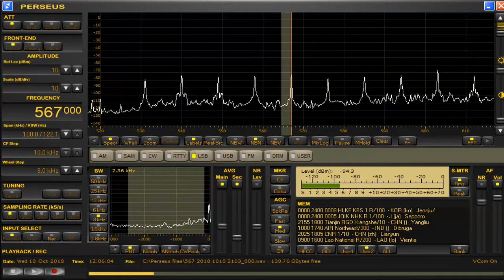memo 567 kHz MUSIC Oct 10,2018 1203 UTC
Delta FLAG Received in Japan